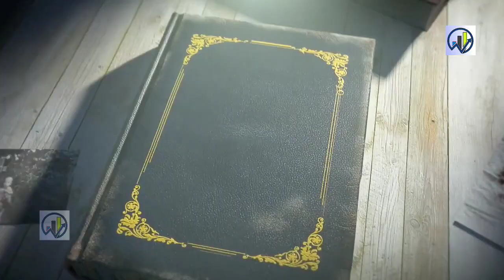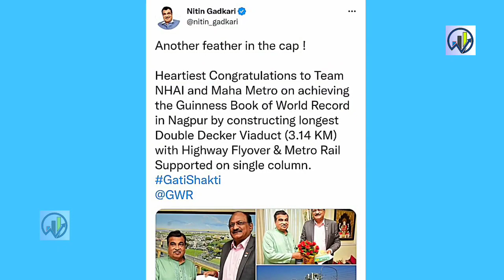पूरी दुनिया चौक गई 🔥 World's Longest Double decker viaduct METRO 🔥Nagpur Metro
Nagpur Metro create history, no country in the world could do this work, made a place in Guinness World record
NHAI Guinness World record
economic growth
sustainable transport
MRIDC
hydrogen fuel
industrial applications
TRACKING SYSTEM
longest tunnel
Katra banihal section
Himalaya